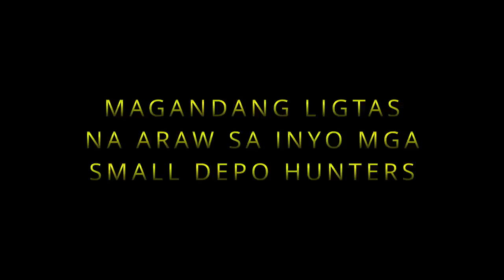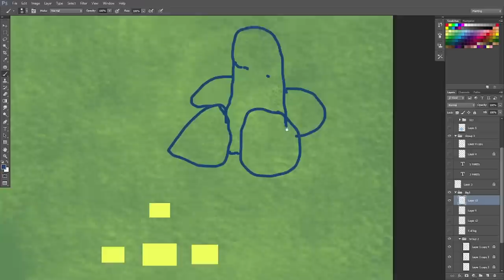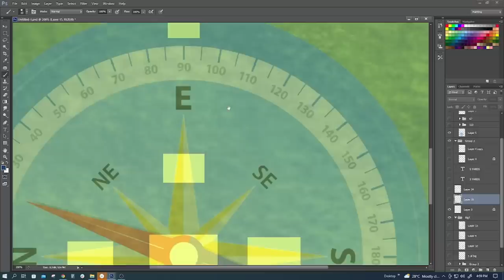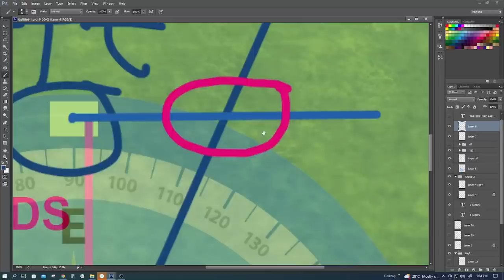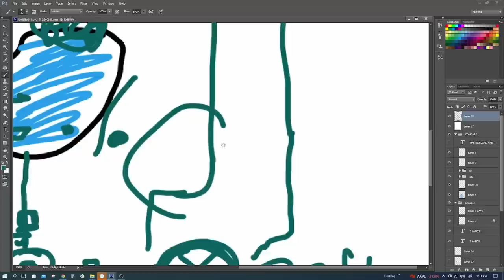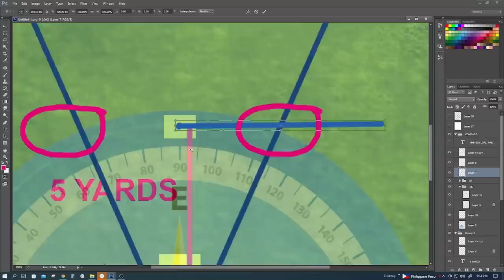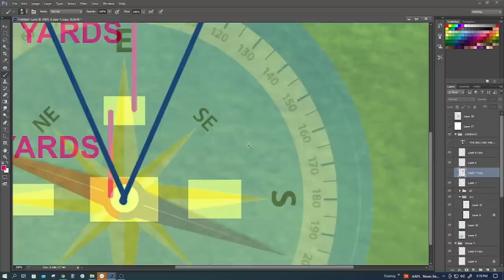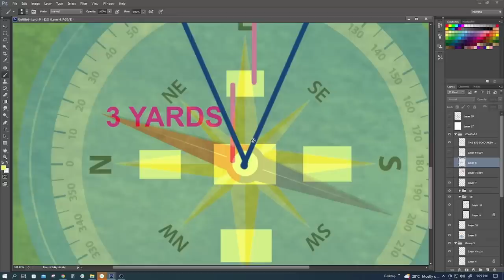TH Story 13 YAMASHITA'S BIGLOAD AREA SECRET INSERTED SMALL DEPO Part 2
Hindi ito kalayuan sa malalaking deposito. Kung malapit sa big load ang hukay nyo ay baka kalapit lang ito pero doble ingat dahil proven na sa ibang sites ay danger ang depo na ito.